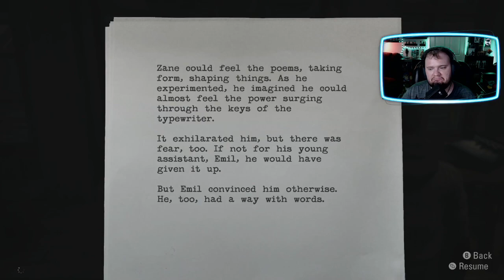BumblinGamer plays Alan Wake Remastered Episode 8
I played Alan Wake Remastered on Release to see any differences.